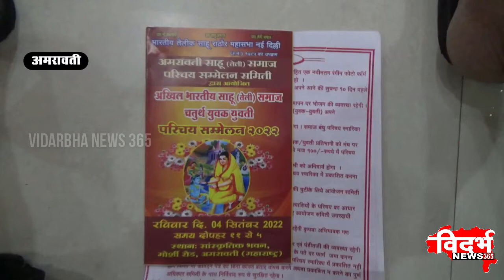AMRAVATI | साहु तेली सामाज का युवक-युवती परिचय संम्मेलन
विदर्भन्यूज365मराठी साहु तेली सामाज का युवक-युवती परिचय संम्मेलन

सांस्कृतीक भवन में सितंबर को आयोजन